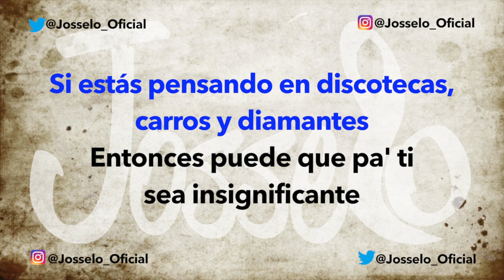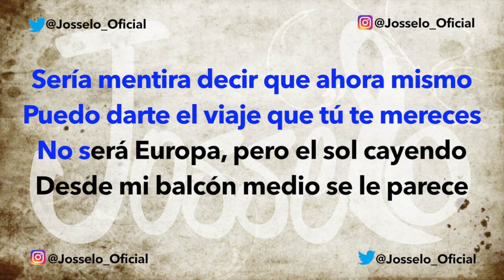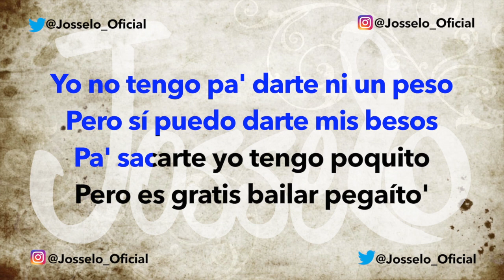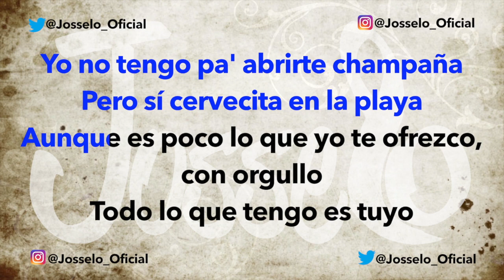Camilo - Vida de Rico (Karaoke)